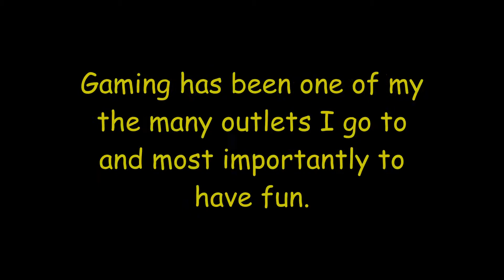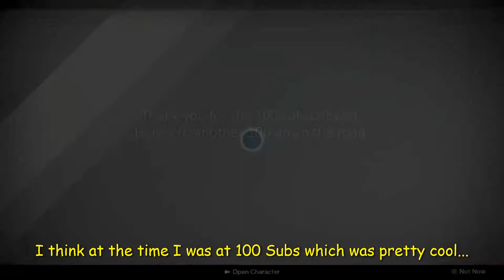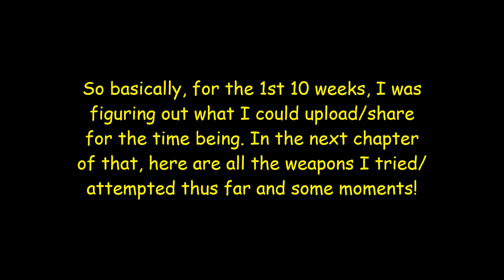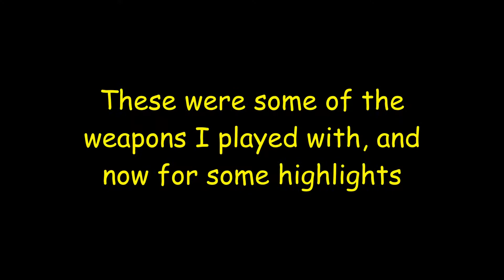A year later...Episode 1 [Destiny 1]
Thanks for dropping by. Please leave a like or a share really helps out.

Music
Friday · Gramatik
Beatz & Pieces, Vol. 1
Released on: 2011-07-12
Writer: Denis Jasarevic